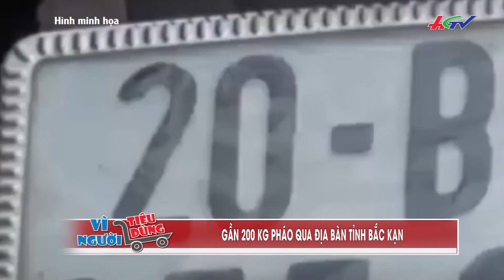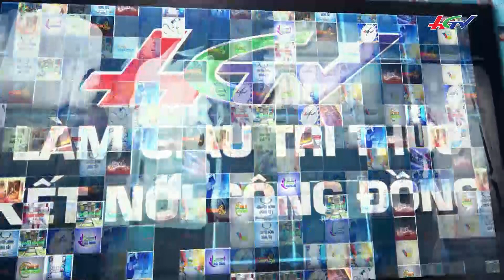Đi tìm nguồn gốc xúc xích gà giá siêu rẻ